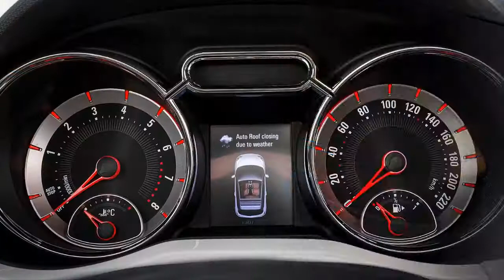2013 Opel Adam Rocks Concept on 18 HD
2013 Opel Adam Rocks Concept on 18 HD

DJ SMACK - Solid Inc What I Found

Artist: Dj Smack